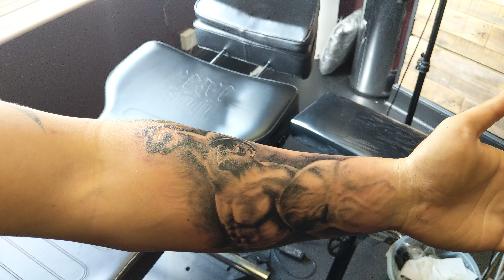New Popeye tattoo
Popeye tattoo